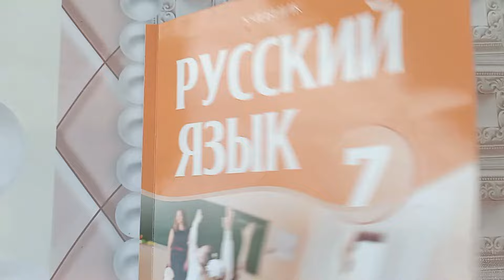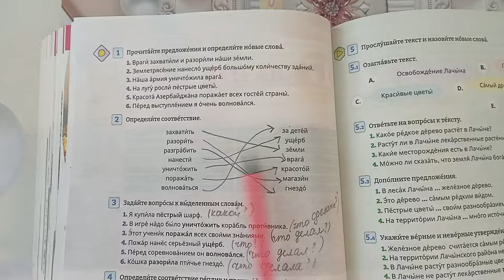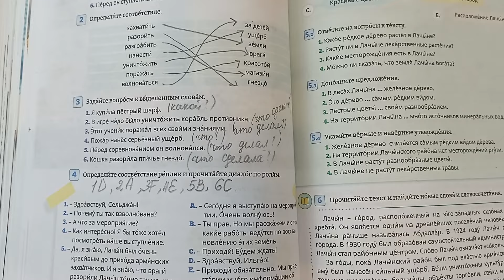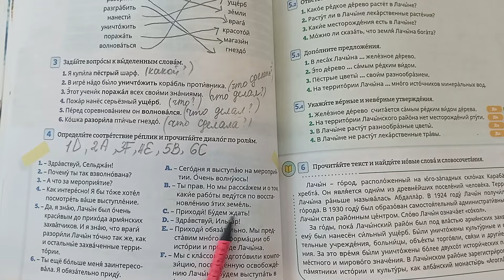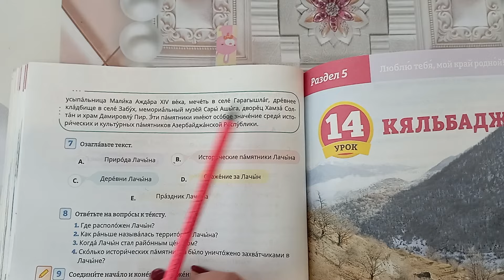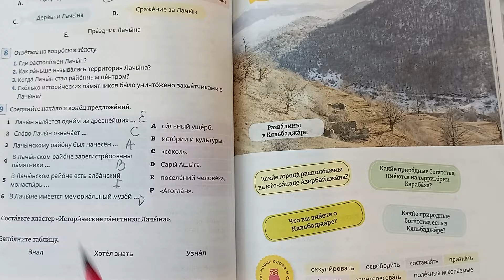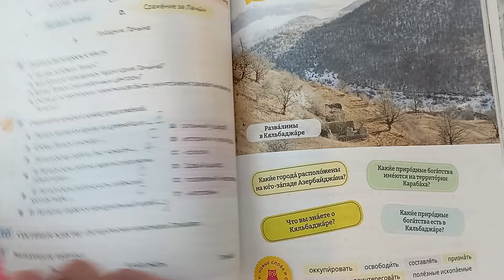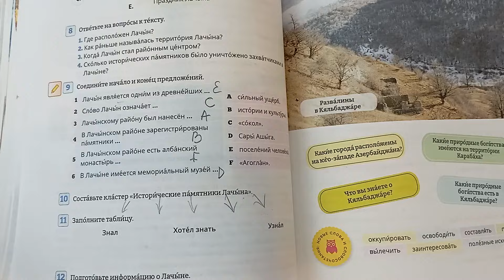Rus dili. 7sinif. urok 17